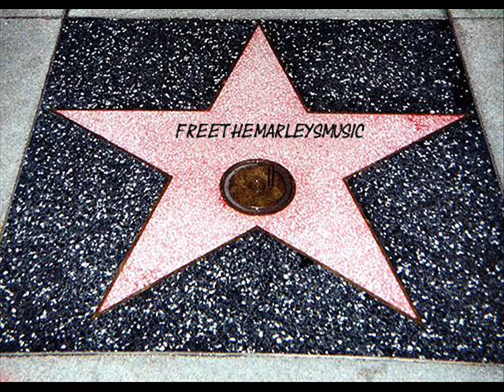Soul Rebel Bob Marley Acoustic Double Demo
Soul Rebel Bob Marley